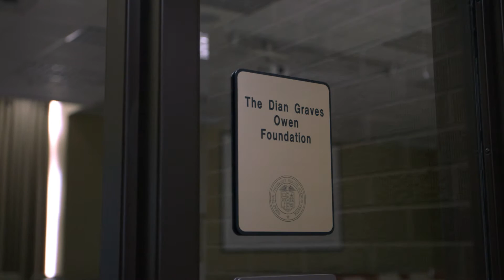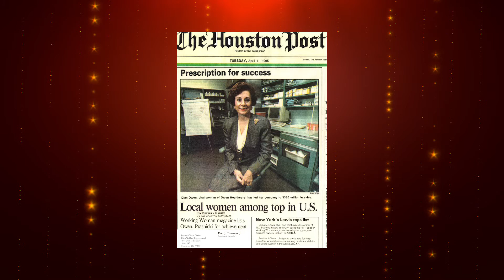Dian Graves Stai Class of 2016